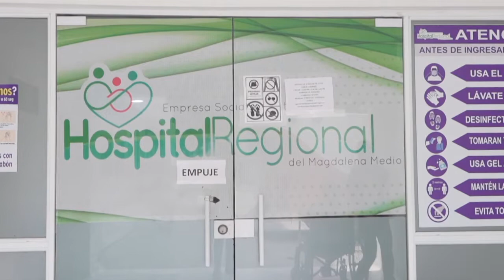Inicia nueva jornada de vacunación contra el Covid-19 en la ciudad